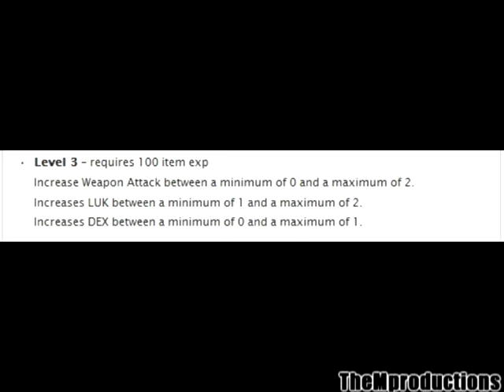MapleStrory: (Claw) "Timeless Lampion"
Hidden-Street.net